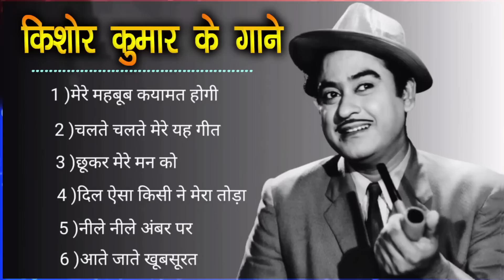किशोर कुमार के सुपरहिट पुराने गाने_Best Of Kishor Kumar_किशोरके सुपर हिट गीत#oldisgold#kishorekumar